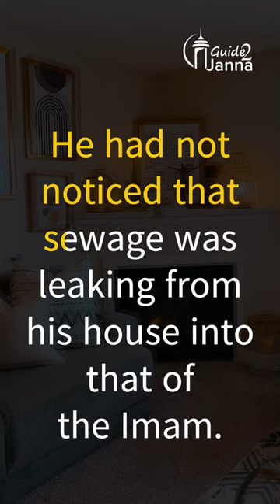Hazrat Hassan Al-Basri Impresses An Unbelieving Neighbor|| Islamic Inspiring Stories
came to pay him a visit.
"O Imam," he exclaimed, "I detect a bad smell." The Imam told him it was caused by illness, but the neighbour insisted: "That is not the odor of sickness. It is a lavatory smell. For the love of Allah, tell me what it is!"
He had not noticed that sewage was leaking from his house into that of the Imam.

When the neighbour pressed him, the Imam finally said: "For some months your drain has been seeping through to our side. I tried to fix it, but without success."
His neighbour asked why he had not told him before, but the venerable Imam said: "I might have offended you."

The unbeliever was so impressed by this ethical refinement that he was ennobled with True Faith, for he recognized the Imam's morality as a ray of Islam.

from Irshad
by Sheikh Muzaffer Ozak al-Jerrahi